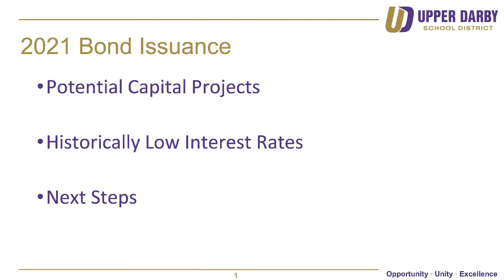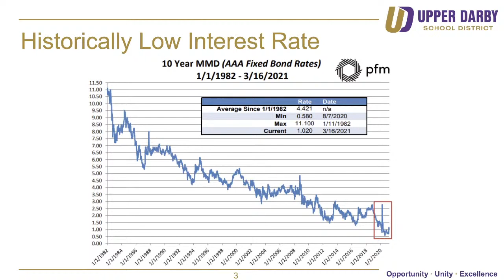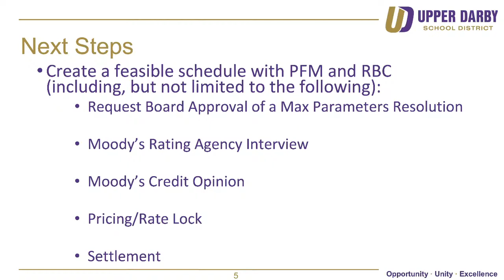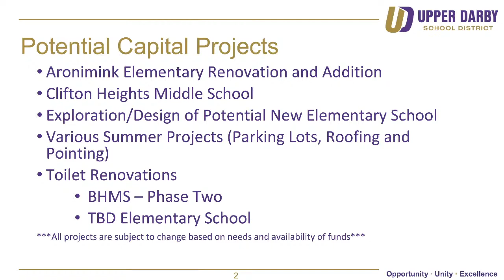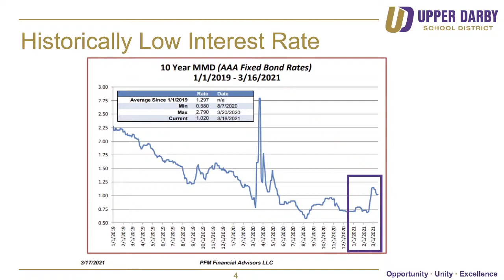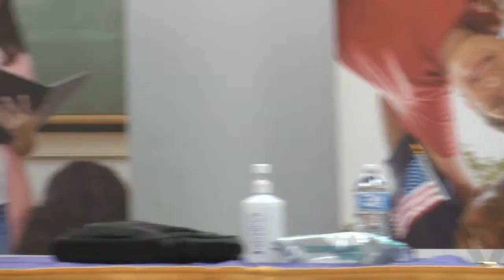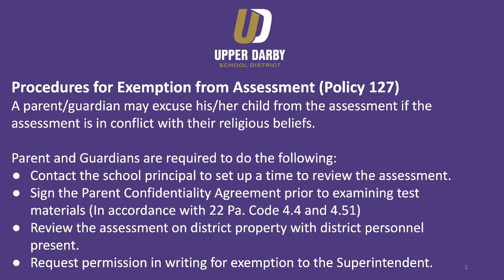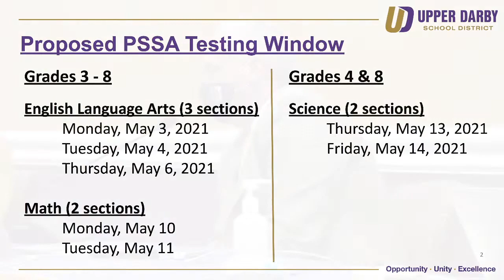UDSD School Board Committee Meetings: March 2021 (LIVE STREAM)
Starting at 6PM tonight, we'll be live streaming our
To provide for public comment and questions/input during the Committee Meetings, we have also established an email address and phone number that will allow the Board to receive those items prior to, during, and up to the end of each meeting.

As with any public items offered during other Board and Committee meetings, your email must include your full name and residential address, but under these procedures please also include which meeting you are referencing and which agenda item.  At the end of each of the meetings, the opportunity for public comment related to that meeting will be closed.  To be clear, all comments for each meeting must be received by the end of that meeting, and the same for each meeting thereafter.  We will follow our three (3) minute time limit for comments (including comments submitted through the public comment email and phone number), but we will make sure comments are included in their entirety in the record.